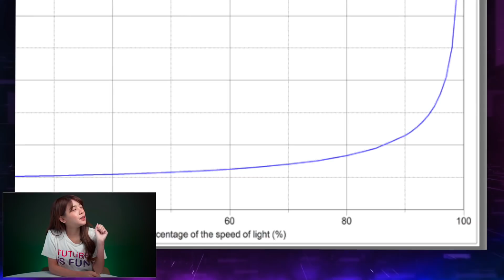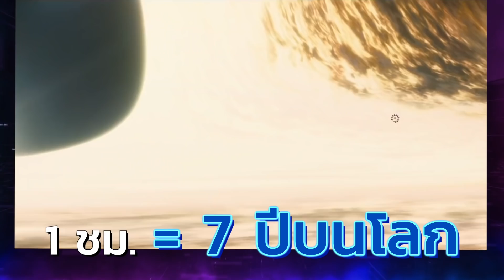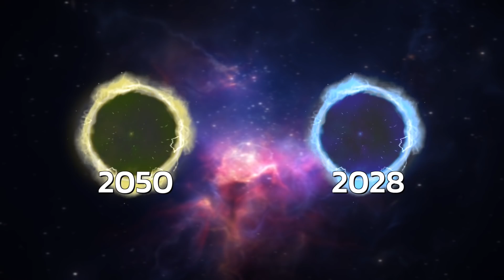ไทม์แมชชีน เกิดขึ้นได้จริงไหม? | LDA World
ไทม์แมชชีน หรือ Time Machine เกิดขึ้นได้จริงไหม?

ต่อยอดความคิดจากหนังสุดซับซ้อน Tenet และ Interstellar
ผลงานของผู้กำกับดัง Christopher Nolan

เครื่องย้อนเวลา เครื่องเร่งเวลา เพื่อไปอดีตหรืออนาคต
สามารถเกิดขึ้นได้จริงไหม?
แล้วมีวิธีใดบ้าง ที่เราสามารถท่องเวลาได้?

ไปหาคำตอบกันค่ะ